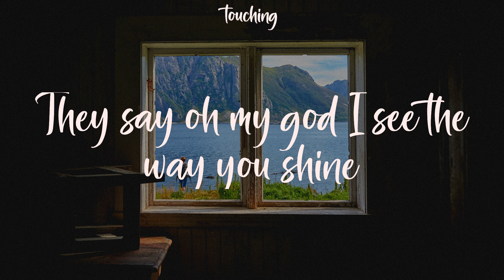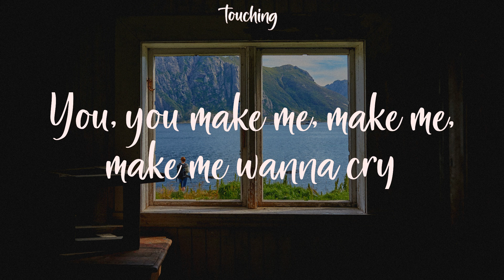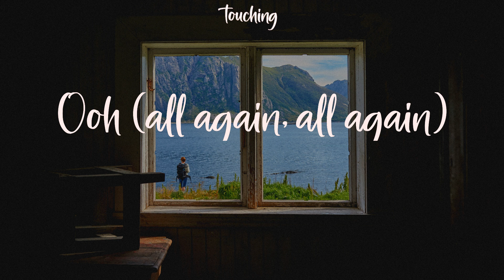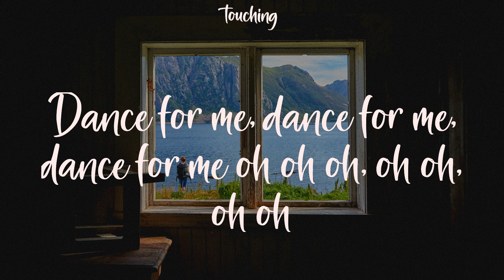Dance Monkey - Tones and I (Lyrics)